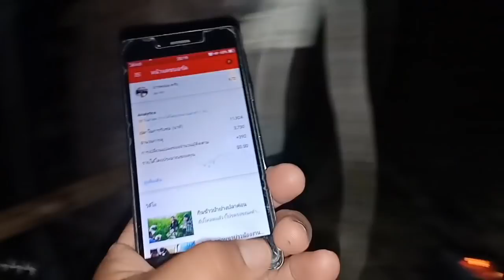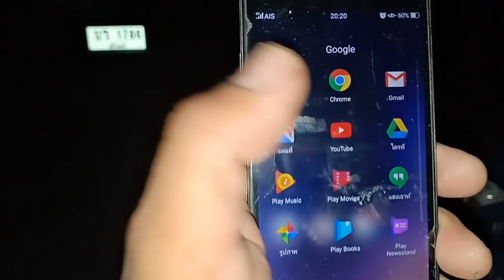มาตากข้าวที่สวนบ่าวเฮง#บ่าวหย๋องครับ"แถมย่างหมูสูตรเด็ด